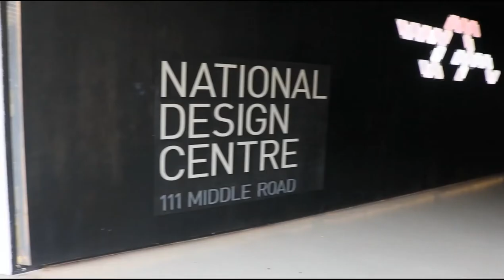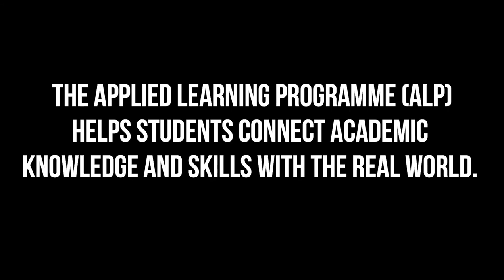ALP Highlights Video